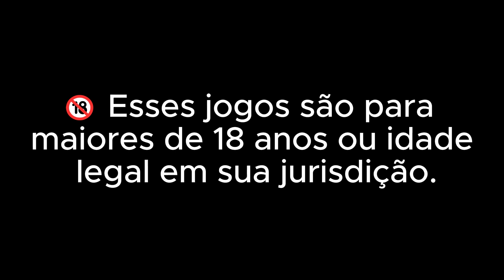🎰 ESTRATÉGIA SLOTS - MELHOR CASA DE APOSTAS | NOVA PLATAFORMA DE APOSTA - CASA DE JOGOS DE APOSTAS 🎰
👇✅LINK DA PLATAFORMA NO 1º COMENTÁRIO FIXADO👇✅

Se você quer aprender a melhor estratégia para ganhar em slots e está em busca da melhor casa de apostas, este vídeo é para você! Vou te mostrar uma nova plataforma de apostas que está oferecendo bônus de boas-vindas, odds altas e muitas oportunidades de lucro em jogos de apostas online.

Descubra como aplicar uma estratégia eficaz para maximizar seus lucros em slots e aproveite ao máximo essa nova casa de jogos de apostas que está atraindo atenção no mercado.

🔸 Neste vídeo você vai aprender:

Como essa plataforma de apostas foi testada e aprovada.
Dicas para garantir bônus de boas-vindas e maximizar seus lucros.
Como se cadastrar e jogar em uma plataforma regulamentada e confiável.
Tudo sobre como apostar com segurança e confiança em 2024.

📌⚠️ Atenção: Apostas envolvem riscos. Jogue de forma responsável. Este conteúdo é destinado a maiores de 18 anos ou à idade legal em sua jurisdição.